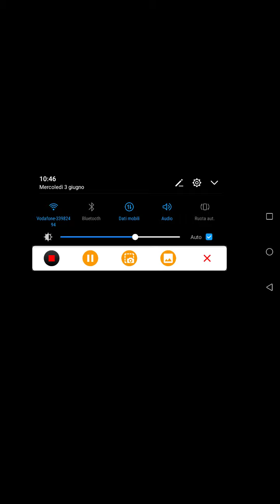PORTIAMO EMZ AL GRADO 10! Brawl Stars#20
AMBROGIO GRADO 15 STO ARRIVANDO!!